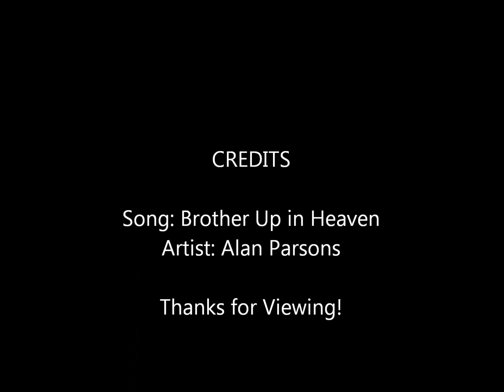Fred Weasley: Brother in Heaven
SPOILER WARNING!!!  DH spoilers!

NOTE: PLEASE READ! A friend of mine brought up this point. and I never thought about till now...the reason I used images of George after he took the sectum sempra curse, is because there are no images of an injured Fred, and they look close enough that I figured it would work XD

A Tribute to Fred Weasley - dealing with how everyone close to him is coping. Face it - Fred was like a big brother to everyone.  Please be nice in commenting - it's my first music video and I have no way to do actual video capture. so it had to comprise of still shots.